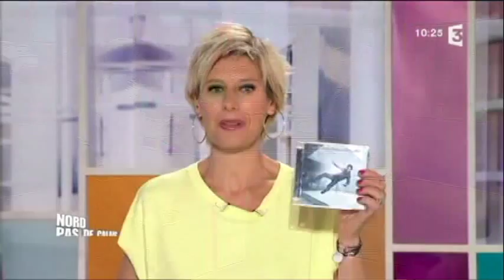ANTONY BELLICOURT promo album "ERRATA" sur FRANCE 3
16 mai 2013